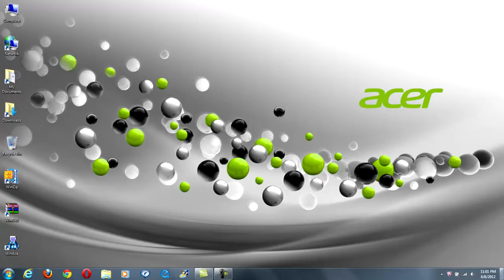Camtasia Studio 7 Acer 17.3" LCD Quad-Core, 4GB RAM, 750GB HDD Laptop Screen Record test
Acer 17.3" LCD Quad-Core, 4GB RAM, 750GB HDD Laptop

Specs

Model #:
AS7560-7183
Operating System:
Windows 7 Home Premium 64-bit
Processor:
AMD Quad Core A6-3420M Processor,1.5GHz with TurboCORE up to 2.4GHz
Memory:
4096MB Dual-Channel DDR3; Upgradeable to 8GB
Hard Drive:
750GB SATA (5400RPM)
Optical Drive:
DVD-Super Multi double-layer drive
(plays and records all standard DVD and CD formats)
Media Card Reader:
SecureDigital (SD)
MultiMediaCard (MMC)
Memory Stick (MS)
Memory Stick PRO
xD Picture Card
LCD Monitor:
17.3" HD Widescreen CineCrystal LED-LCD display
1600 x 900 resolution
16:9 aspect ratio
Webcam:
Yes, 1.3MP HD

Additional Specs

Graphics:
AMD Radeon HD 6520G
Video Memory:
Up to 512MB of dedicated system memory
System Bus/Cache Memory:
4MB L2
Sound System:
Dolby Advanced Audio V2 with built-in speaker
(1) Headphone/speaker jack
(1) Microphone-in jack
Wireless Network Adapter:
802.11 b/g/n Wi-Fi CERTIFIED
Network Adapter:
10/100/1000 Gigabit Ethernet LAN (RJ-45 port)
Pointing Device:
Multigesture touchpad
Keyboard:
FineTip
Ports:
(3) USB 2.0
(1) HDMI
(1) VGA Connector
(1) Kensington Lock Slot
(1) Power Adapter Connector
(1) RJ-45
Battery:
6-cell Li-ion (4400 mAh)
Approx. 4 hours of battery life

The Basics

Color:
Black
Measurements:
Approx. 16.6"W x 11"D x 1.5"H
Weight:
Approx. 6.22 lbs.
Listing:
UL
Country of Origin:
China